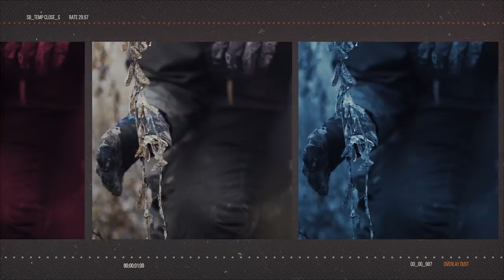Building Whitetails – Regeneration – Food Plots and Grasses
In this episode of Building Whitetails, Josh shows us a new clover food plot in a transition area and how and why to plant and burn native grasses.

Ensuring your deer have quality food sources is a pivotal part of any habitat improvement plan. But just throwing down seed without a plan won’t benefit you or the deer like you want. Josh talks about the how and why of this specific clover transition plot, and how he will use it to his benefit this fall.

At the same time, he’s working on that clover plot Josh is also working to improve nearby cover by planting switchgrass. Native grasses offer tremendous benefits beyond cover for deer and other animals and make a great addition to any land management strategy. By planting native grasses, you’ll also need to manage them, and often that means controlled burns. Burning is a simple management practice, but it can have devastating effects if not managed and executed properly.

1:01 – Why put this clover plot here?
1:59 – Why clover in the spring?
2:59 – Switchgrass for quick cover
3:30 – Best planting practices for switchgrass
4:21 – Benefits to burning native grasses
5:22 – Police?
6:30 – Key equipment for burning
7:16 – Considerations before lighting your controlled burn
8:36 – Lucky find!